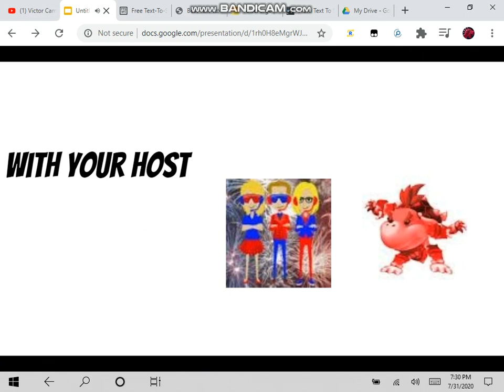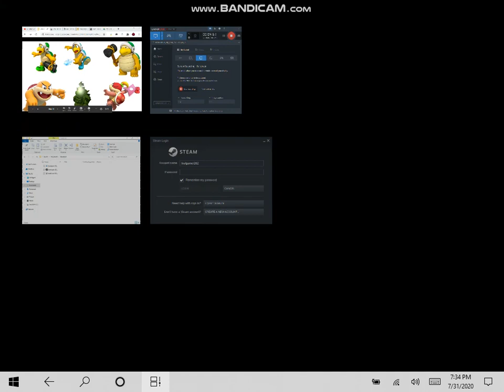FNAF Fan's Mario enemy character Elimination episode 16 (voting has ended)